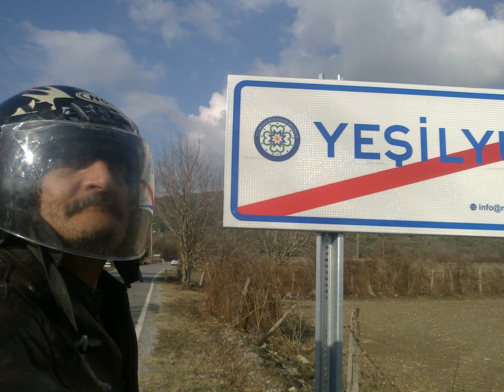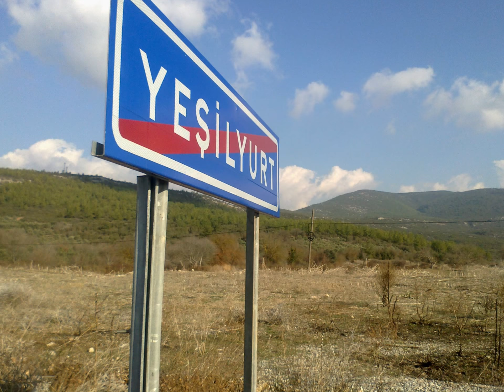Muğla Yeşilyurt,lu Emin Gencel Yaşar Aykaş ziyaret -selamlar Slayt Gösterim